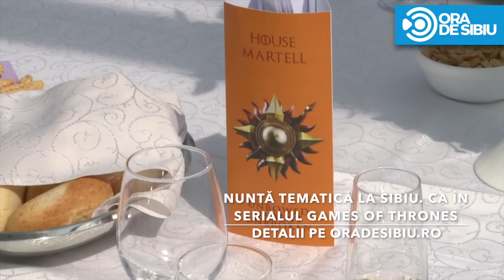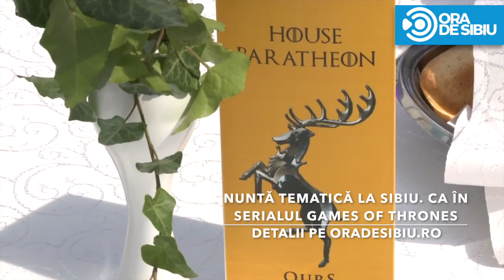Nunta tematică la Sibiu